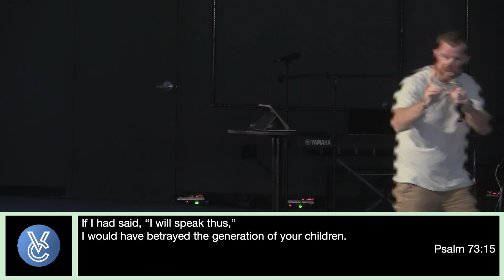A Bout With Doubt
Do you struggle with doubt? Do you ever doubt God? Doubt will either drive you from God or drive you deeper to God.

As we wrap up our Summer In The Psalms series, we learn from Psalm 73 that Jesus is better than anything life can give you and better than anything death can take from you.

Listen as Pastor Chris gives us 3 things to do when you are struggling with bouts of doubt.

If you are interested in learning more about Vision, want to connect with Vision, or interested in learning more,

To support this ministry and help us continue to reach people all around the world with the Gospel of Jesus,